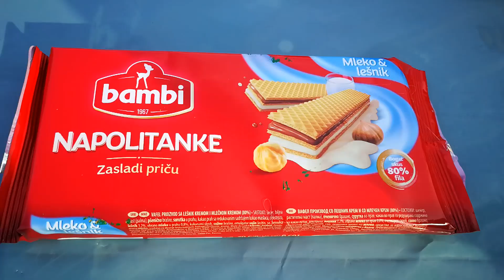EXPERIMENT COLORFUL COOKIE VS MEAT GRINDER